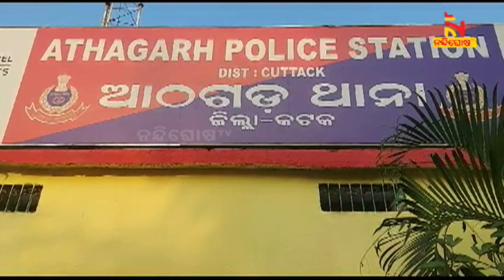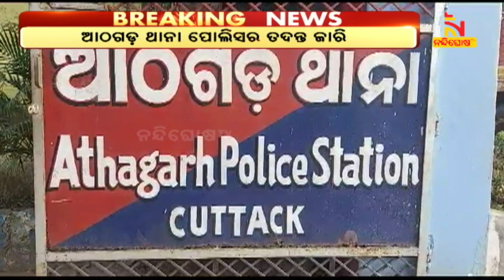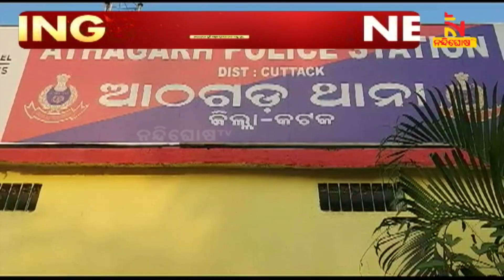ଆଠଗଡ଼: ପୁଣି ବନ୍ଧୁକ ମୁନରେ ଦୁର୍ବୃତ୍ତ ଲୁଟିନେଲେ ଟଙ୍କା ବାକ୍ସ । NandighoshaTV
ପୁଣି ବନ୍ଧୁକ ମୁନରେ ଟଙ୍କା ବାକ୍ସ ଲୁଟ୍‌ । କଟକ ଜିଲ୍ଲା ତିଗିରିଆ ଥାନା ଅଞ୍ଚଳରୁ ଏଟିଏମ୍ କ୍ୟାସ୍‌ ଭ୍ୟାନରୁ ଟଙ୍କା ଭର୍ତ୍ତି ଟ୍ରଙ୍କ ଲୁଟ୍‌ ଘଟଣାରେ ପୋଲିସର ହାତ ଖାଲି ପଡ଼ିଥିବା ବେଳେ, ପୁଣି ବନ୍ଧୁକ ମୁନରେ ଦୁର୍ବୃତ୍ତ ଲୁଟିନେଲେ ଟଙ୍କା ବାକ୍ସ । ଆଠଗଡ଼ ଥାନା ଅନ୍ତର୍ଗତ ଅଶୋକ ନଗର ଫ୍ଲିପ୍ କାର୍ଟ ଅଫିସରେ ମୁଖାପିନ୍ଧା ଦୁଇ ଜଣ ଦୁର୍ବୃତ୍ତ ବାଇକରେ ଆସି କର୍ମଚାରୀଙ୍କୁ ବନ୍ଧୁକ୍ ଦେଖାଇ ଲୁଟ୍

* DishTV Channel No: 1367
* Airtel Digital TV Channel No: 611
* TATASky Channel No: 1779
* hathw@y Channel No: 731
* Ortel Channel No: 707
* Videocon d2h Channel No: 840
* SITI Channel No: 17 & 458
* GTPL Channel No: 719
* SUN Direct Channel No: 667
* Asianet Channel No: 219